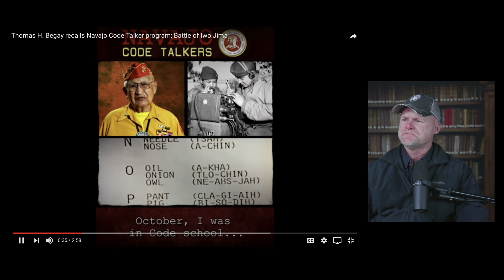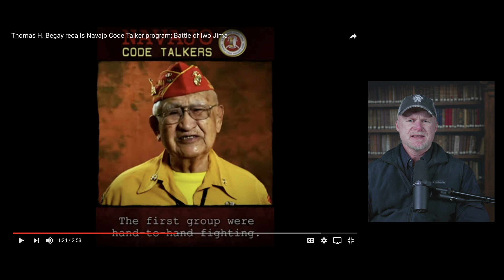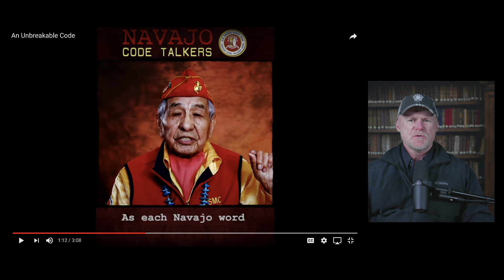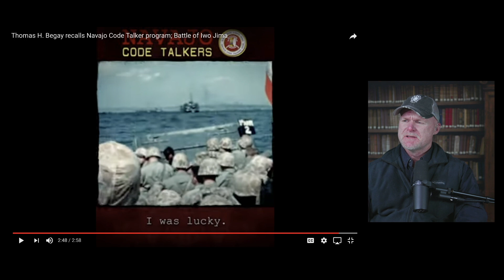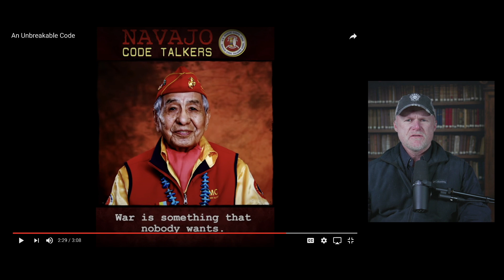US Marines Like No Others - Navajo Code Talkers on Iwo Jima (Marine Reacts)